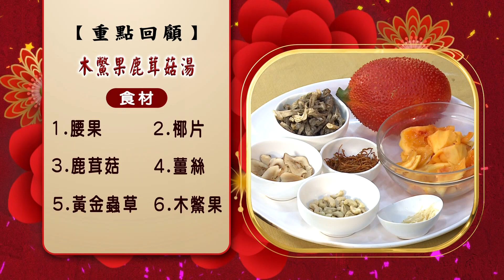【🐰玉兔臨門滿願齋🥗】涼拌木耳捲 南瓜泥堅果塔、木鱉果鹿茸菇湯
生命電視台的菩薩大德
阿彌陀佛🙏吉祥如意
歡迎收看【玉兔臨門滿願齋🐰】
今天要跟大家分享的是
營養豐富的
以及
有請 何玉雪 菩薩👩‍🍳
為我們做示範

【食材】
木耳、醃鳳梨、薑絲、小黃瓜🥒
【調味料】
柚子和風醬🍯芥末和風醬
【做法】
1.黑木耳切形方塊燙熟。
2.小黃瓜切長條抓鹽、醃鳳梨切薄條。
3.黑木耳片展平，放入小黃瓜、醃鳳梨、嫩薑絲捲起來。
4.淋上柚子和風醬、芥末和風醬即可完成。

【食材】
蒸熟南瓜泥、杏仁果、蘋果丁、小黃瓜丁、腰果丁。
【調味料】
沙拉醬、鹽、香菇粉。
【做法】
1.把沙拉醬加入南瓜泥。
2.再放入所有食材，跟調味料拌勻。
3.用冰淇淋勺🥄挖取放入鋁箔杯即可。

【食材】
腰果、椰片、鹿茸菇、薑絲、黃金蟲草、木鱉果。
【調味料】
香菇粉、鹽、白胡椒粉🧂
【做法】
1.腰果🫘、椰片🥥先熬製湯底。
2.將木鱉果去皮去籽，切塊 (種子有微量毒性，食用需移除)。
3.放入所有食材煮熟。
4.最後加入調味料即可。